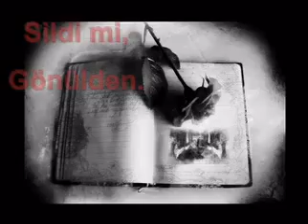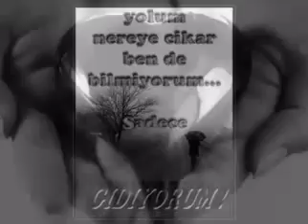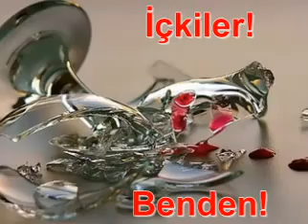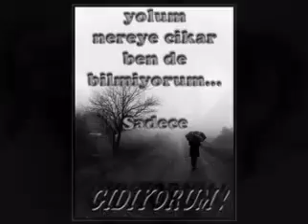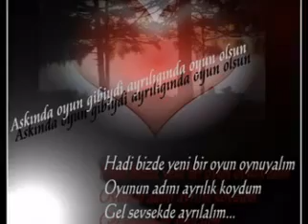BiR ZARAR GÖRÜRSEN Bu efkaRımdaN Küstüğüm Ne§eyii.......... HesaßIMA yaz.........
HESABIMA YAZ.!!
Bu günde bir ses yok haber yok ondan
Kırdığım şişeyi hesabıma yaz
Bir zarar görürsen bu efkarımdan
Küstüğüm neşeyi hesabıma yaz

Adını anmazdım elimde olsa
Çoktan unuturdum bu kalp unutsa
Bak yine devrildi sandalye masa
Yıktığım köşeyi hesabıma yaz

Rakı şarap votka ne varsa getir
Kolaysa bu aşkı gelde sen bitir
Birazdan kemancı ilyasda gelir
Onunda borcunu hesabıma yaz

Elbette bu fasıl ne ilk nede son
Sen anla hailmden boşver be garson
Nereye gideyim saat daha on
Aştığım zamanı hesabıma yaz

Dönüş yok bilirsin gitdi o giden
Arama hiç sebep sorma hiç neden
Bu gecede bütün içkiler benden
Ne varsa her şeyi hesabıma yaz

Bilmem aradığı aşkı buldumu?
sildi mi gönülden unutuldummu?
bak hala masamda çiçeği mumu
sevdiği ne varsa hesabıma yaz

Olurda bir gece aklına eser
Bakarsın ben yokken kapıdan girer
Çekinme yoluna bu gülleri ser
Sonrada hepsini hesabıma yaz

Sana rehin kalsın şarkım şiirim
Bir yalanım varsa şair değilim
Onu nasıl sevdim bilsin sevgilim
Dilimden düşeni hesabıma yaz
Ölürsem aşkımı mezarıma yaz